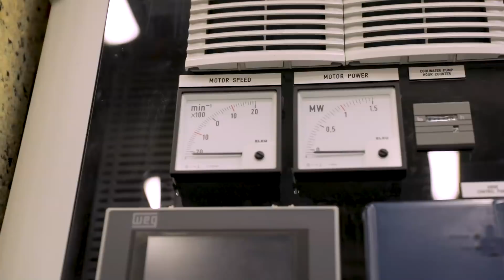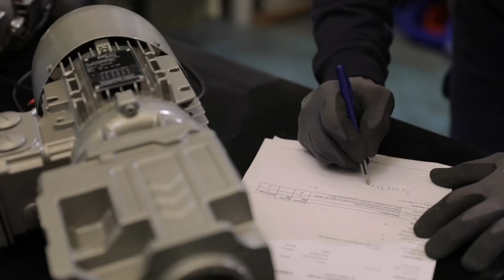WEG - meer over WEG Benelux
WEG BENELUX S.A. est la première succursale de vente en Europe créée en septembre 1992.

Grâce à son emplacement stratégique au cœur de l'Europe, à son excellent réseau routier et ferroviaire et à la proximité d'Anvers en tant que deuxième port européen, WEG BENELUX S.A. a assuré le soutien logistique des filiales WEG et des distributeurs indépendants dans toute l'Europe.